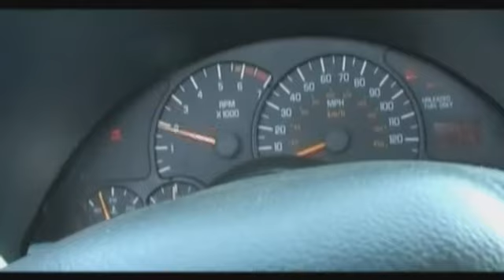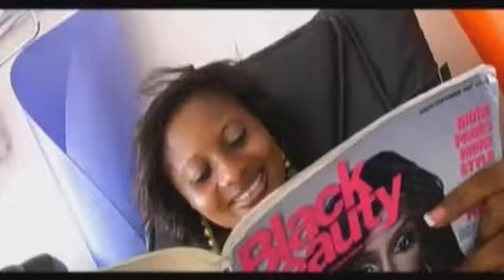Baby I Love You by Medtutu